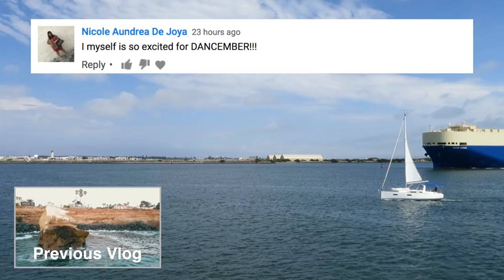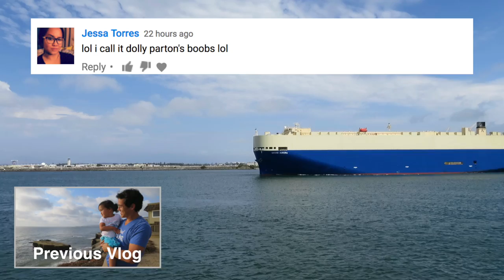NO!!! NOT THIS SONG! - July 24, 2017 - ItsJudysLife Vlogs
Judy's Links

Benji's Links

Vlog Camera We Use:

Blendtec Blender